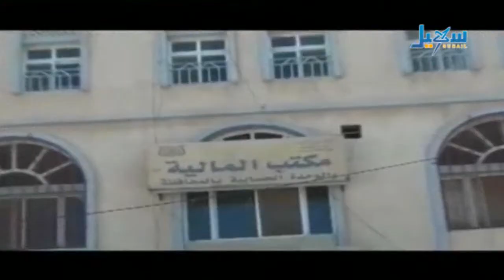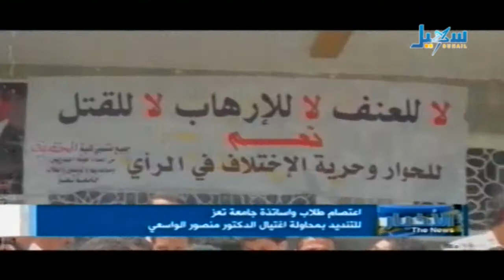الأخبار الساعة الرابعة والنصف 05 09 2013